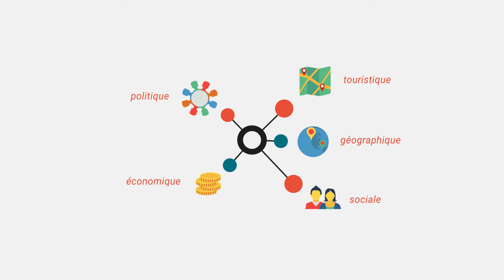Open data : les données publiques mulhousiennes en libre-accès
La plateforme Opendata de la Ville et de l'agglomération mulhousiennne a été mise en ligne le 01/02/2018